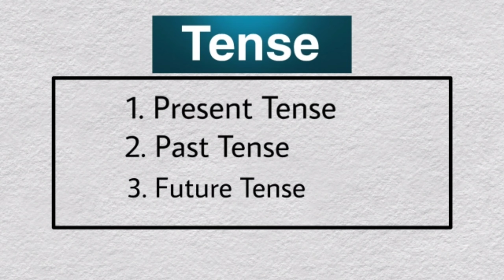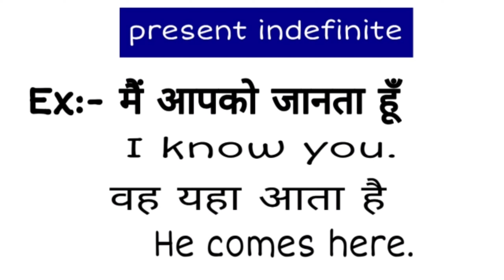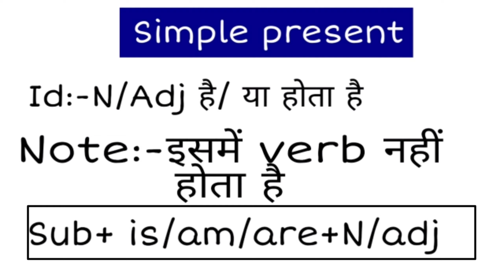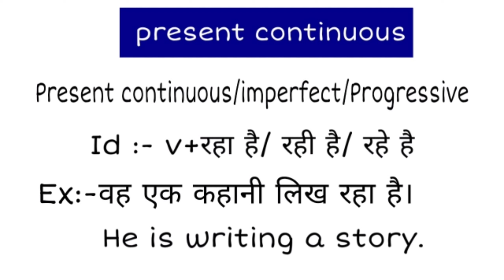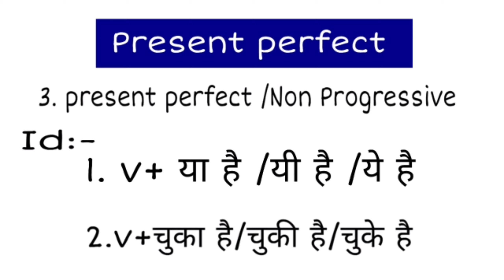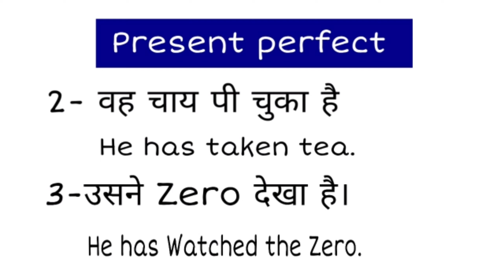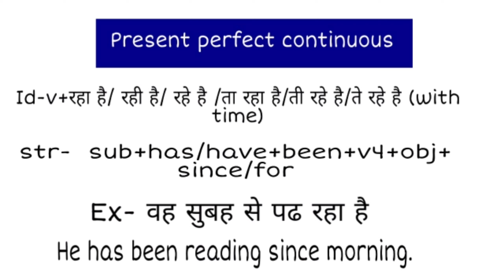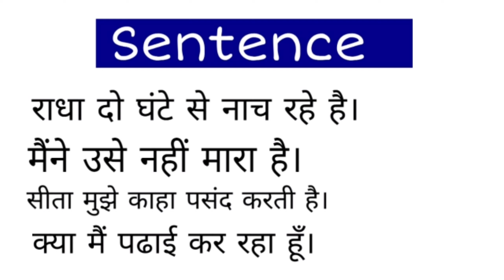Present Tense In english Grammar - simple present tense in hindi - basic english grammar lesson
Present Tense In english Grammar - simple present tense in english grammar in hindi  : Tense | Learn Tenses in English Grammar with Examples in Hindi
Examples of simple present tense in english grammar

Present Tense In english Grammar:
Present Tense In english Grammar - learn english grammar: "to have" in the present tense
Present Tense In english Grammar - present tense | learn english grammar through conversations
Present Tense In english Grammar - tenses - simple present ( in hindi and english)
Present Tense In english Grammar - grammar: how to use present tenses
Present Tense In english Grammar - learn english tenses: present simple
Present Tense In english Grammar - present tense.

present Tense